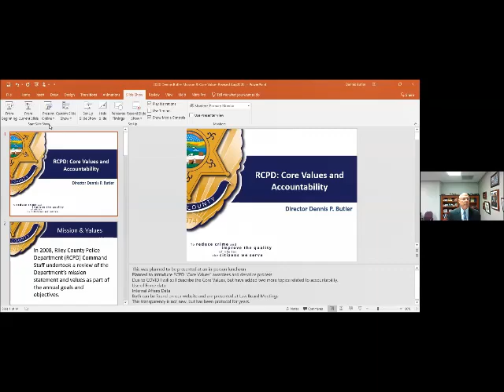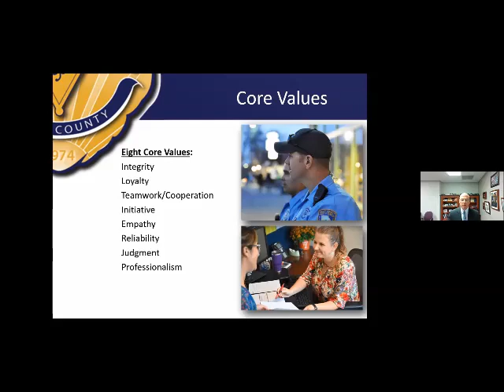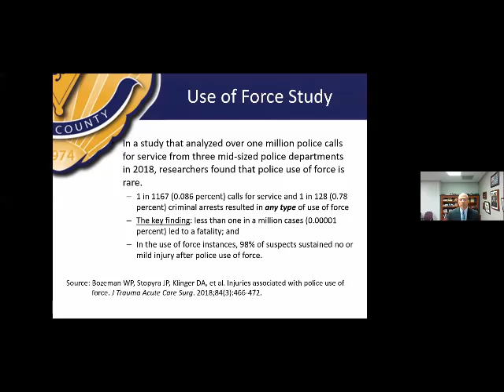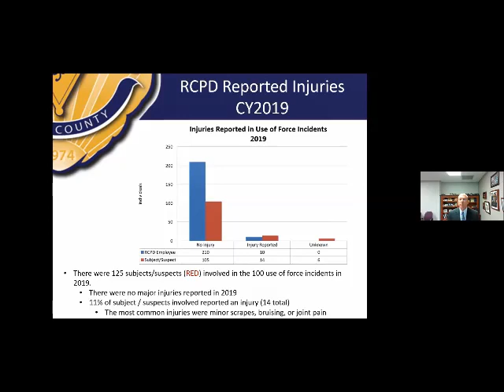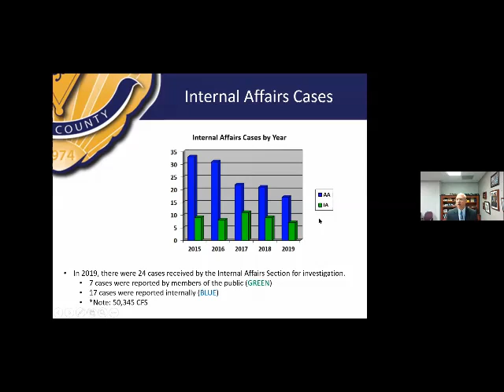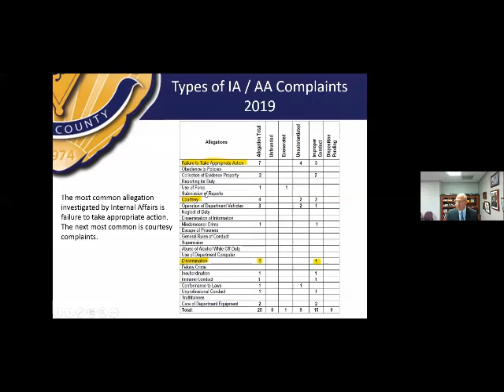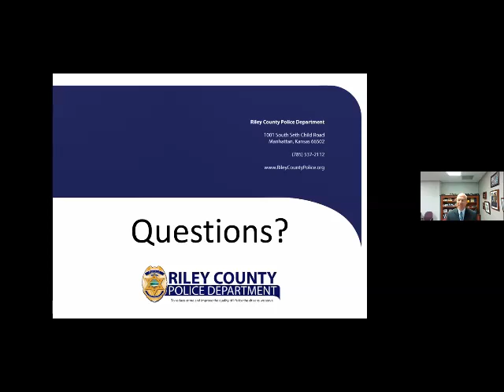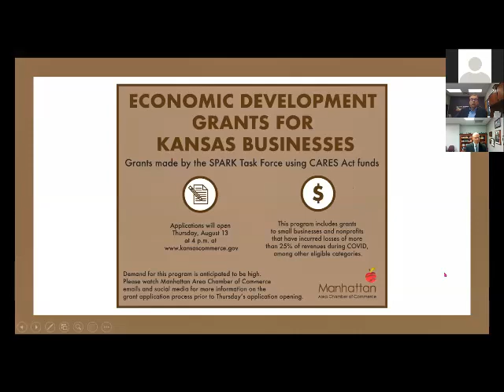Power Lunch - RCPD Director Dennis Butler